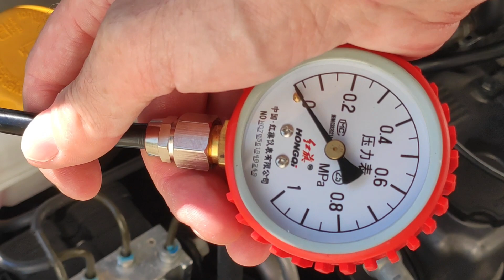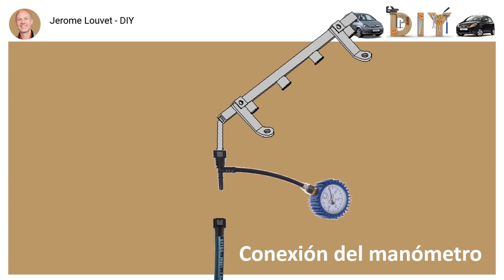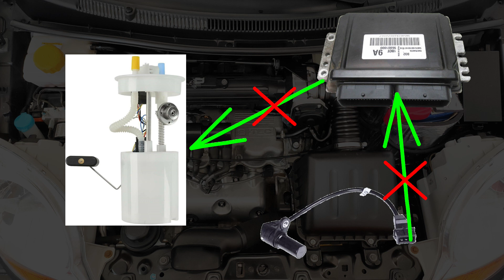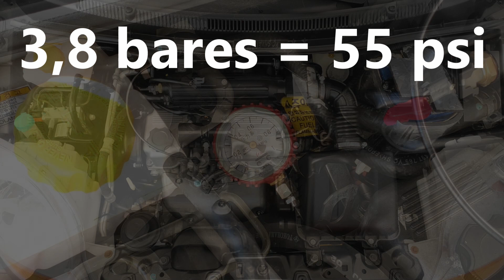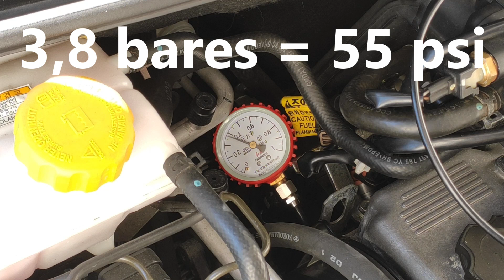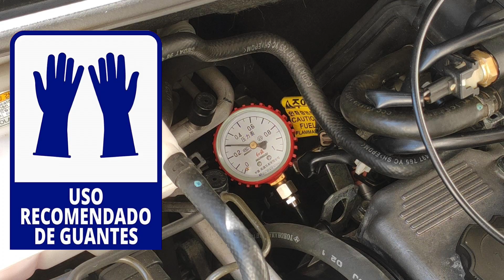Test de presión circuito combustible Chevrolet Matiz / Spark - Test bomba - Perdida de potencia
Tutorial enseñando como verificar la presión del circuito de combustible de un Chevrolet Matiz / Spark. Test de la bomba de carburante y de su regulador en caso de perdida de potencia.

Vínculo para pedir el manómetro HONGQi 964E en Aliexpress
Es un ejemplo, se puede usar otro modelo de manómetro mientras que pueda medir los 3,8 bares y tenga la conexión para nuestro Matiz.